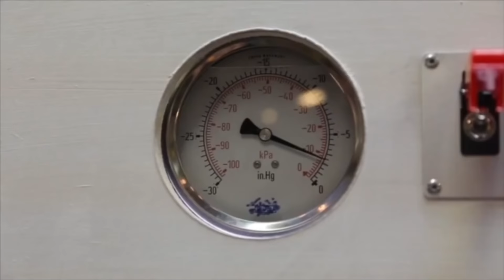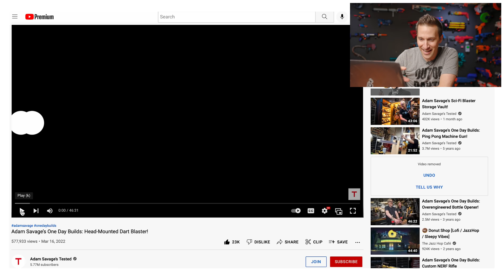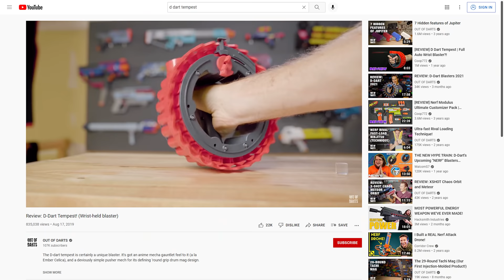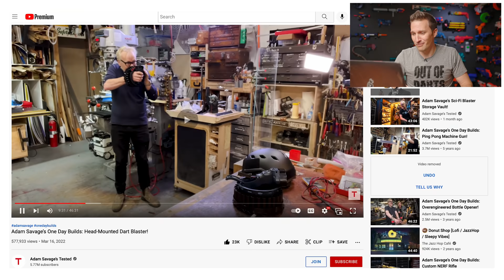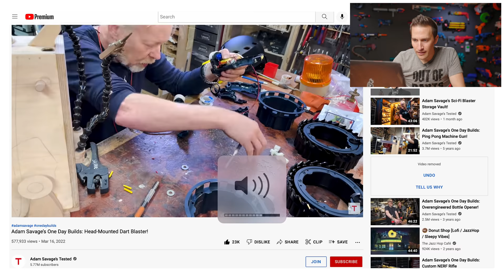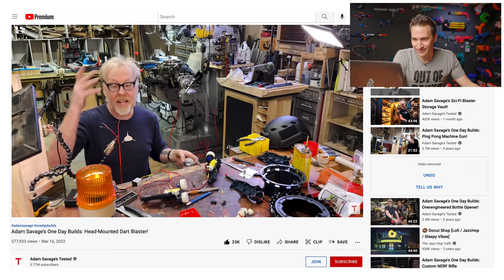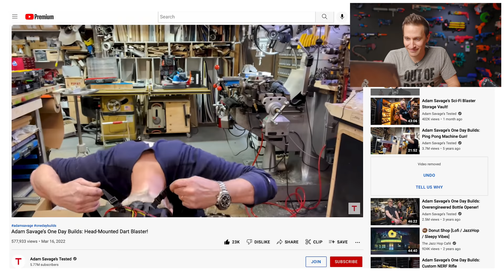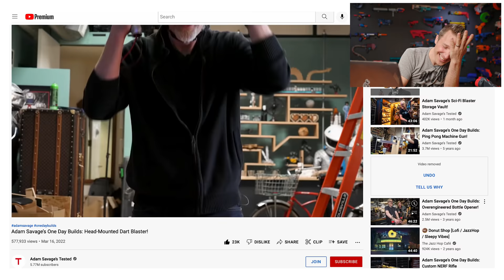OOD REACTS: Adam Savage's Head-Mounted Dart Blaster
Every time Adam Savage incorporates foam-flinging into his One Day Builds it blows up in a big way, and a couple of weeks ago he did just that!

Today We’re going to do something I haven’t done on this channel. I’m going to react to his helmet-mounted dual-D-Dart Pro blaster mod, give some insight on the hobby side of things, and maybe tease a follow up build of our own in response.

It is our intention to use clips of the original video in good faith and not to take away from the work as a whole. Be sure to watch Tested's full video of the build process and send that algorithmic love their way:

0:00 Opening
0:41 Address to Tested
1:44 A Bit About Out of Darts
2:09 Previous One Day Builds of Note
3:14 Reacting to "Head-Mounted Dart Blaster"
20:32 Conclusion
21:33 Closing Remarks

Out of Darts, run by Luke, is a one-stop nerf-modding hobby shop. We carry all the supplies, tool accessories to make your modding journey easier! We create original 3D-printed blasters and mod parts with almost 100 Prusa printers. Check out our site below for guides, build lists, and resources.

Product questions?

Edited by J Perry Heun, Out of Darts Video Editor